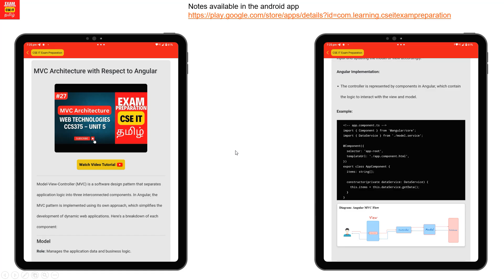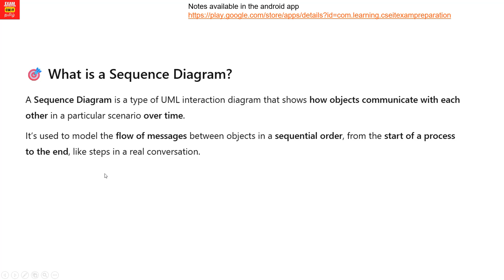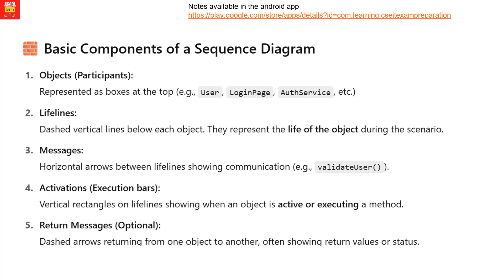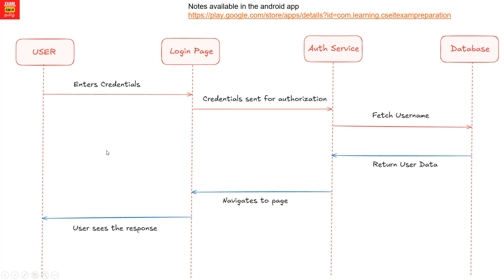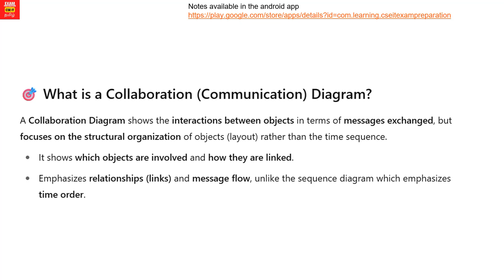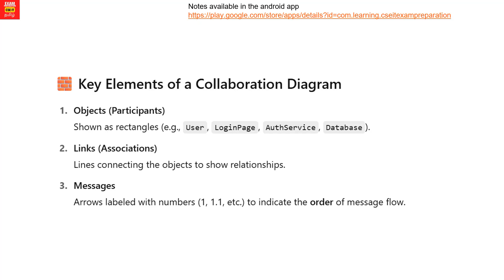Interaction Diagrams in UML | Sequence Diagram & Collaboration Diagram | CCS356 OOSE Anna University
In this video, we cover one of the most important topics in UML – Interaction Diagrams, which include the Sequence Diagram and Collaboration (Communication) Diagram – part of the CCS356 – Object Oriented Software Engineering subject under the Anna University syllabus.

Understand how objects interact with each other through message passing, and how the order and structure of interactions are visually represented. Real-world examples like user login and order placement are used to simplify the concepts.

This video is ideal for:

Engineering students of Anna University

Anyone preparing for software engineering or OOSE exams

Learners looking to master UML diagrams